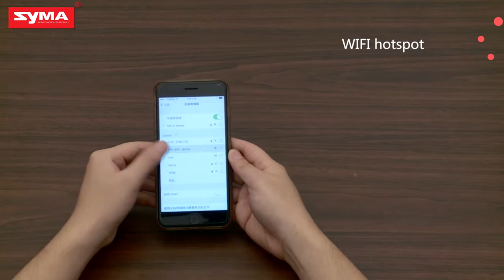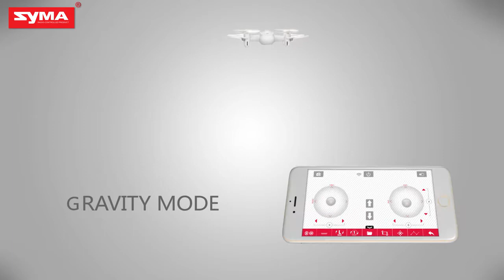Drone SYMA X22W The most intelligent, GPS and Indoor Flight, Drones*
Newest SYMA X22W RC Helicopter Quadcopter Drone FPV Wifi Real-Time Transmission Headless Mode Hover Function Drones With Camera